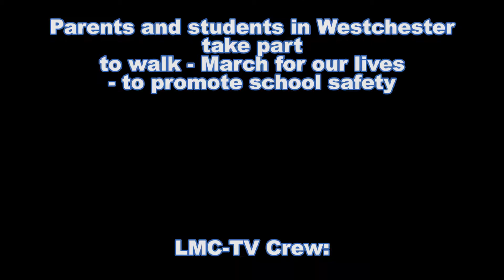March For Our Lives 2018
Parents and students in Westchester will take part of a walk - March for our lives - to promote school safety